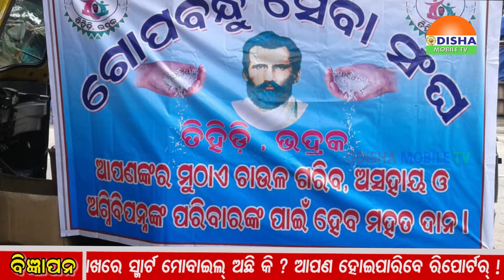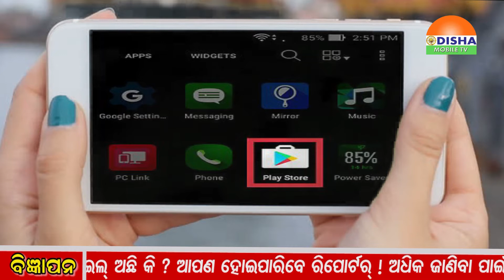03 - JULY - 2019 - EVENING ZILLA KHABAR - ଓଡିଶାର ପ୍ରତି କୋଣ ଅନୁକୋଣକୁ ଯୋଡିବାର ପ୍ରୟାସ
03 - JULY - 2019 - EVENING ZILLA KHABAR - ଓଡିଶାର ପ୍ରତି କୋଣ ଅନୁକୋଣକୁ ଯୋଡିବାର ପ୍ରୟାସ